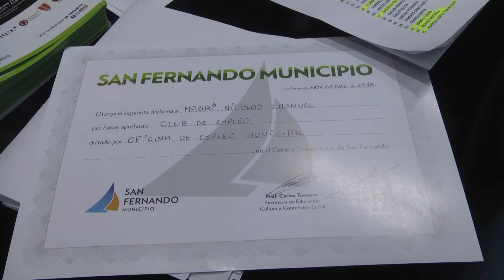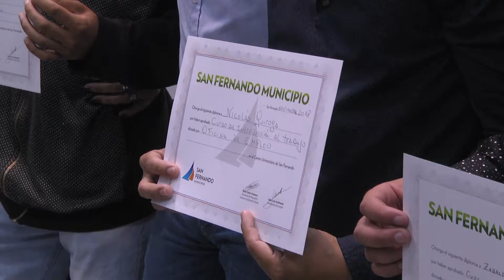Más de 300 jóvenes finalizaron el curso de “Introducción al Trabajo”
Entregamos diplomas a más de 300  jóvenes que finalizaron el curso de “Introducción al Trabajo”

Más de 300 jóvenes se capacitaron en las aulas del CUM con el objetivo de alcanzar su primer trabajo, y muchos de ellos lo consiguieron. El acto se realizó en las instalaciones del Centro Universitario y contó con la presencia del Presidente del Concejo Deliberante, Santiago Aparicio, quien expresó: “El Municipio les da la oportunidad de tener un Centro Universitario, con profesores y cursos gratuitos, para que carguen esta mochila de herramientas que les va a servir para su futuro. Estamos contentos porque todos pudieron terminar el curso, y el 80 por ciento ya tiene trabajo en San Fernando”.